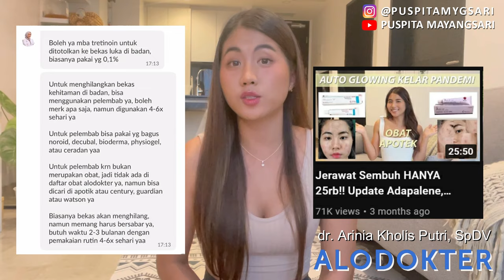TERAMPUH ATASI BEKAS LUKA | SEBULAN HILANG!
BODY LOTION basic (pakai di kulit lembab ya untuk mengunci)

MY FAVORITE SKINCARE (I use most of them since 2019)
Kode Sept 21 ACNOCPUS9, disc 20% all item (masukin dari "voucher saya")

Camera : Iphone 12 Pro Max (front cam)